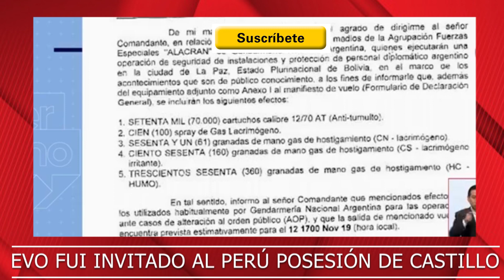EVO MORALES MENCIONÓ QUE PEDRO CASTILLO LE INVITO PARA LA POSESIÓN DE MANDO DE PRESIDENCIA DEL PERÚ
EVO MENCIONÓ QUE  CARLOS MESA LLAMO A QU3MAR LOS LOCALES ELECTORALES Y AHORA CULP4 JEANINE AÑEZ ...